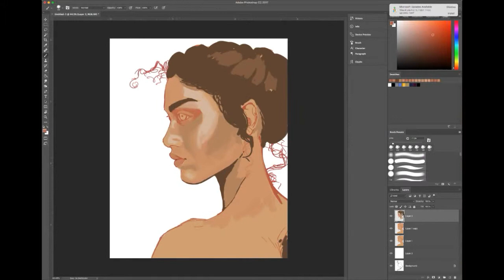Aoma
NEW TIMELAPSE!